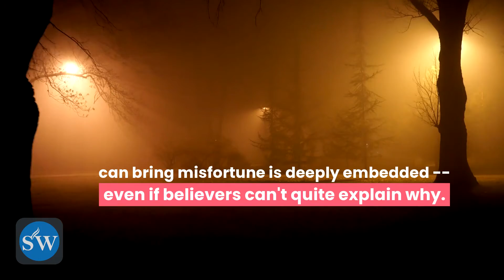Bluffton Sun City Hilton Head Fact Friday the 13th Video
Bluffton Sun City Hilton Head Fact Friday the 13th video. Enjoy our entertainment, trivia facts, Bluffton Sun City Hilton Head Fact Friday the 13th Video, and gain a free wealth of South Carolina real estate and homes for sale information when you register, sign up and login at Steve Wallace Real Estate 24/7, any time, any day and everyday.

Our “Bluffton Sun City Hilton Head Fact Friday the 13th video” is just the start of your cinematic real estate experience. You can find more real estate videos, films and movies or online at the Steve Wallace Real Estate social media platforms and our youtube channel. Become our facebook friend and like us on facebook, read our twitter tweets, connect with us on linkedin, pin our pinterest posts, and enjoy our youtube and longer real estate videos.

If you are thinking of selling or buying a home in Bluffton, Sun City Hilton Head, Okatie, Hilton Head Island or surrounding areas of the coastal South Carolina Lowcountry, register, sign up and login at Steve Wallace Real Estate 24/7. My name is Stephen “Steve” Wallace and I am at your service for residential real estate! Your home dream is my real estate mission. Whether it’s to get started on helping you realize your South Carolina home goals and dreams, or just to ask a question.  I would welcome the opportunity to work with you.

Feel free to SHARE our video and our real estate address with family, friends and anyone interested in learning more about local Bluffton, Sun City Hilton Head, Okatie, and Hilton Head Island real estate. Happy FactFriday!